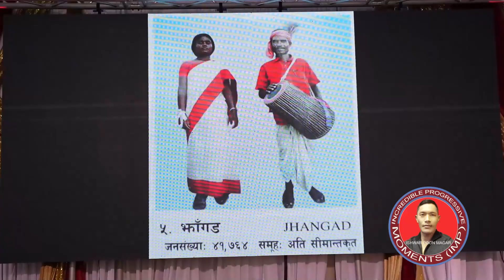You must see this 💃 📸🎥🎁🎥📸- Federation of Indigenous Peoples of Nepal in America -FIPNA 2024